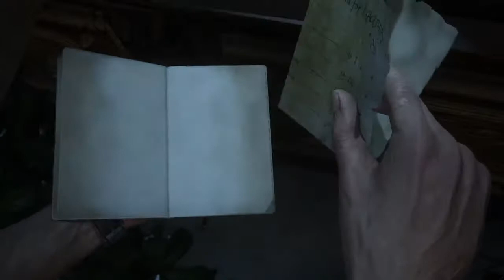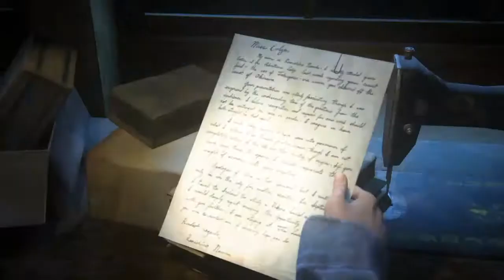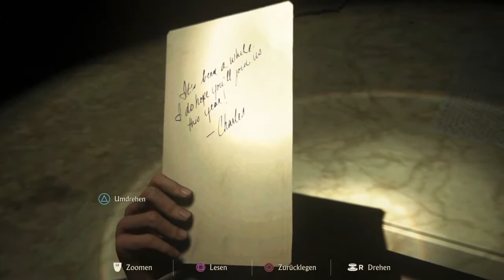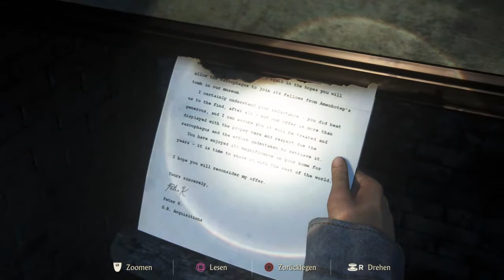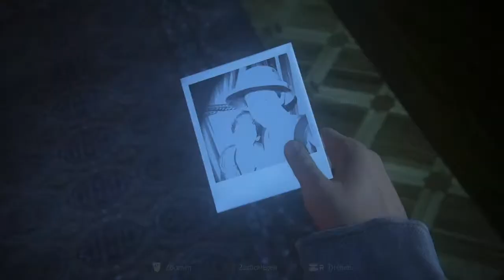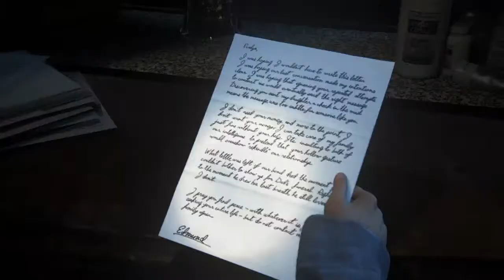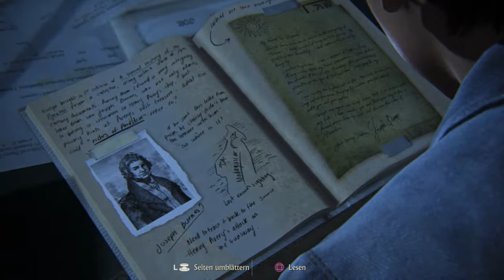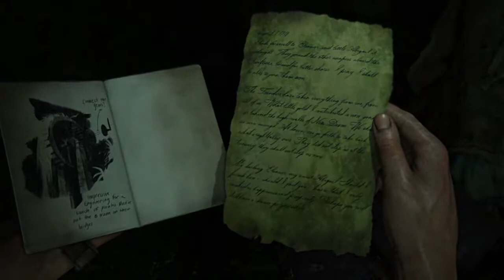R6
Hey Guys!
I make Videos about GTA Online (Stunt Races, Wallride, Deathmatches, LTS, etc.)

Peace out!